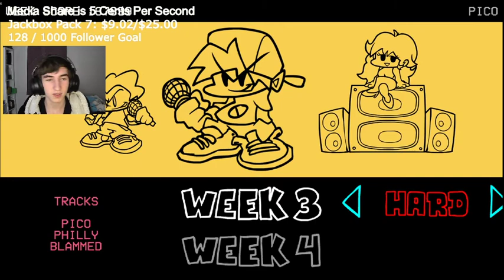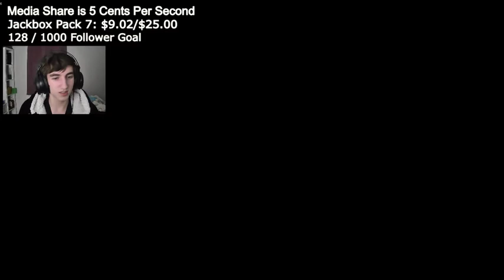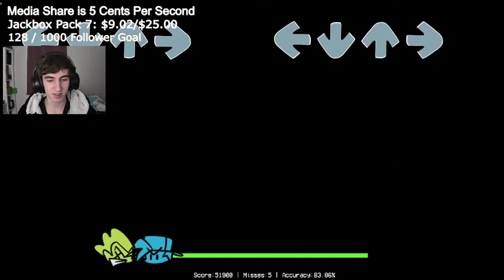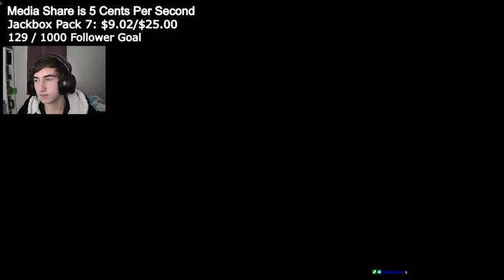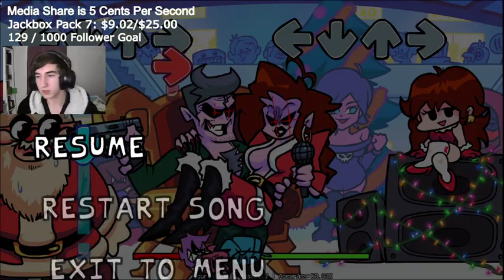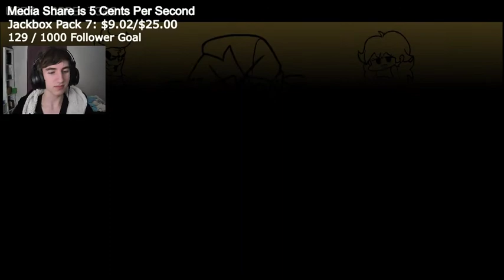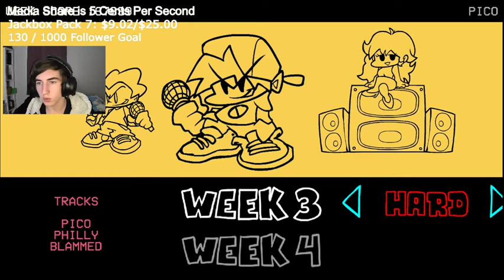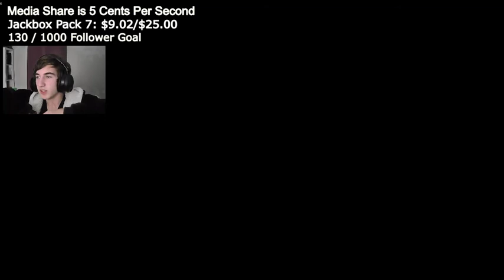Finger Slamming On A Friday Night (FNF) - Upload #1 - [3/2/2021]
Thanks for all the support over my time on this platform!